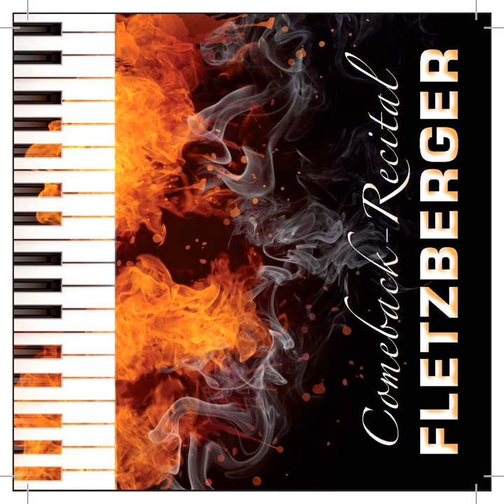Bilder einer Ausstellung: Promenade (Live) (V)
Bilder einer Ausstellung: Promenade (Live) (V) · Matthias Fletzberger